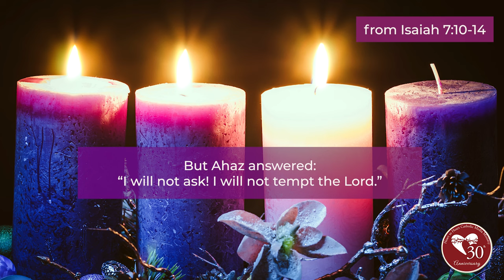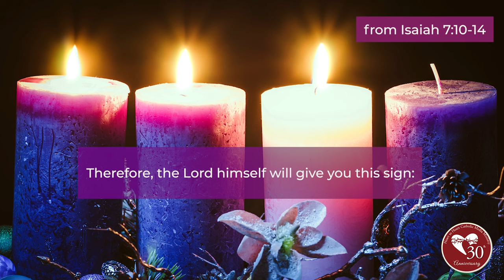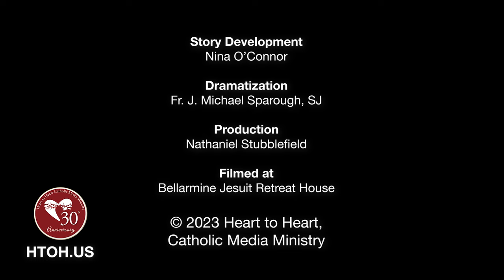Blessed Maria Sagheddu - Ornaments of Grace | Isaiah 7:10-14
Isaiah 7:10-14
Again the Lord spoke to Ahaz: Ask for a sign from the Lord, your God; let it be deep as the nether world, or high as the sky!  But Ahaz answered: “I will not ask!  I will not tempt the Lord.” Then he said: Listen, O house of David!  Is it not enough for you to weary men; must you also weary my God? Therefore, the Lord himself will give you this sign: the virgin shall be with child, and bear a son, and shall name him Immanuel.

Born to shepherds in the Sardinian Region, an island to the west of Italy, Maria Sagheddu recognized the sign given by a loving God as Immanuel, God with us! She learned to trust Him even in difficult times.  Unlike Ahaz who was a king and rejected a prophet’s guidance, Maria let Jesus be her king, allowing Him to care for her.

Maria’s father and one brother died in 1919 when she was only five; two more brothers died in childhood.  Such grief surely brought little Maria to an early understanding of how quickly life on earth can pass.  Though excelling in school, she had to leave after an elementary education to help her mother care for the other children and the home.

Maria’s sister, Giovanni Antonia, just a year younger, was her closest sibling in every way.  In 1932, Giovanni died at age 17.  After that, Maria’s devotion to the Lord grew.  She began to teach religion to children and teens. She also reached out to help elderly people in the area in any way she could.  These good works seemed to spur Maria to spend more time in prayer and study.

Soon, she felt called to religious life.  With the help of her Jesuit confessor, she entered the Trappist Convent near Rome and received the name Maria Gabriella.  Making her vows on the Feast of Christ the King in 1937, she entered wholeheartedly into the Trappist way of life and learned much about the need for ecumenism, a closer relationship among all Christian churches. She suffered from bouts of anxiety, but abandoned herself completely into the hands of God and found relief.  The Sisters found her trusting, humble, cheerful, and always ready to do the most tiring jobs happily.

Maria Gabriella gave thanks to God for allowing her to be at one with Him through her vowed life.  Still, she longed for all Christians to grow in understanding of one another and to develop a relationship with one another in Jesus. In January, 1938, during a time of special prayer for Christian unity, Maria offered herself as a spiritual sacrifice so that all might be one. This sacrifice, in God’s plan, was not only to be spiritual but physical as well.  By May of the same year, doctors told her she had incurable tuberculosis.  After suffering with the disease for over a year, Maria peacefully gave herself to the Lord and died on April 23, 1939.  It was Good Shepherd Sunday, and the Gospel proclaimed “… and there will be one fold and one shepherd.”

During her very short life of 25 years, her love for unity had been welcomed by the Anglican Church and other believers as well.  After her death, vocations flocked to her religious community.  St. Pope John Paul II referred to Maria Gabriella in his encyclical Ut Unum Sint (That They May Be One) as an example to follow: someone who realized it is our duty at all times, everywhere, to pray and work for unity. The Pope beatified her on January 25, 1983.

Today's Ornament of Grace for Tuesday for the Fourth Week of Advent is Bl. Maria Gabriella Sagheddu.

How can you work for greater unity among all Christian faiths?